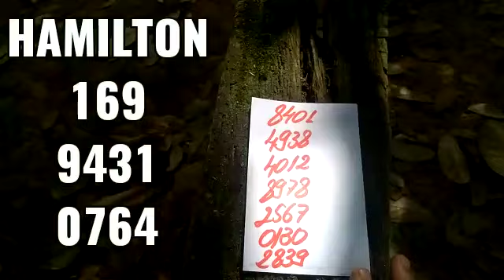PALPITES PARA O DOMINGÃO DO DIA 01/05/2022